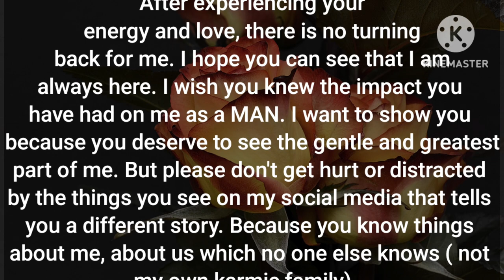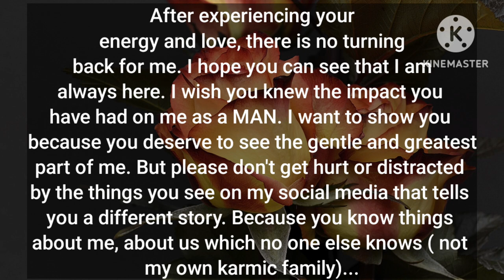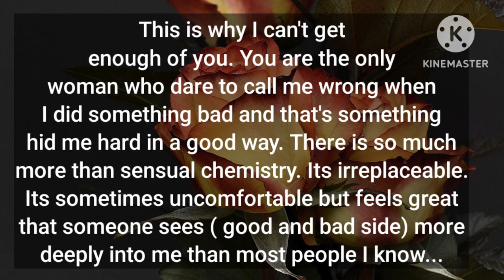🎯DM to DF-You're the only woman who dared to call me wrong when I did somthing bad & that's got my⚠️